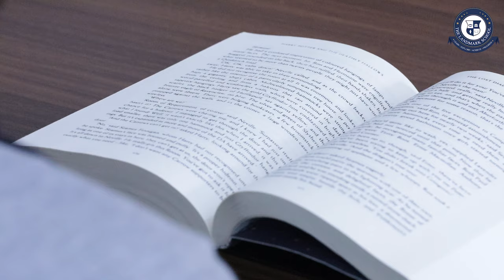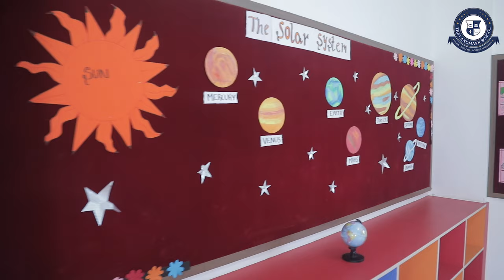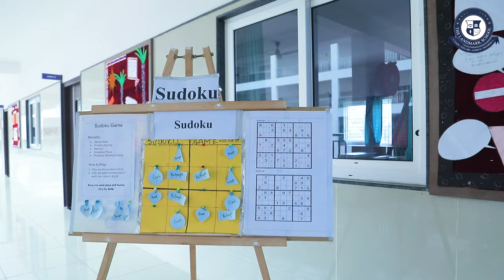A Top CBSE School in Bangalore | The Landmark School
The Landmark School is a state-of-art-school on the main road of Avalahalli - Byrathi of Bangalore North. The school is established by DS Educational Trust with the committed involvement of entrepreneurs, social thinkers, academicians’, researchers, educationists, Technical Experts and administrators.

Lush green ambience, serene environment, away from hustle – bustle activities of the city is the specialty of these six acres of sprawling campus. Most modern and vast play ground, clean multi - media, class rooms, hygiene surroundings, well equipped labs, open science museum, CCTV surveillance and extra care of a children's safety are some of the priority agenda of the management. The Landmark School, one of the Good CBSE Schools in Bangalore East is established with a motto of promoting a conducive, modern learning environment in the region, thus transforming this area into a world class Educational centre.